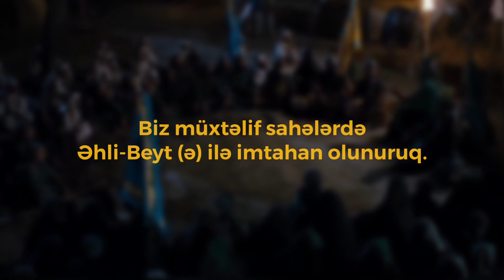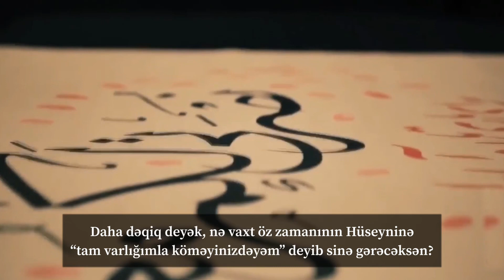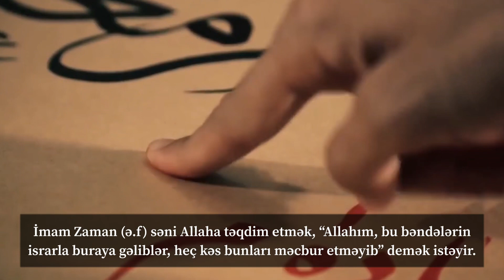Ərbəində İştirak Vacibdirmi? | Ustad Pənahian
Mətn: Ərbəində İştirak Vacibdirmi? | Ustad Pənahian

Biz müxtəlif sahələrdə Əhli-Beyt (ə) ilə imtahan olunuruq. Bəlkə də, yaşadığımız bu müasir dünyada İmam Zamana (ə.f) dayaq olmaq üçün məhz elə “Ərbəin” gizli, amma çox önəmli bir məhək daşıdır?!
“Ərbəin” mərasimində iştirak etmək vacib deyil. “Ərbəin” mərasimlərinə yardım etmək vacib iş deyil. Amma sabahkı gün bizim bu səhlənkarlığımız narahatlığımıza səbəb ola bilər: Sən Allahın dininə kömək etmək lazım olduğunu bilmirdinmi? Sən “Ərbəin”in beynəlxalq səviyyədə keçirilməsinə kömək edə bilməzdinmi?! Nə üçün evdə oturdun? Nəyə görə işdən icazə almadın? Siz bu sualların cavabında “mənə vacib deyildi ki!” deyə bilərsiniz. Amma onda sizə belə bir cavab verə bilərlər: Aşura gecəsi İmam Hüseyn (ə) də bütün dostlarına “Burada qalmağınız vacib deyil, qalxın və gedin” deyə buyurmuşdu. Bəs onda onlar nə üçün getmədi? Nəyə görə “biz sənin qarşında ölmək istəyirik” deyə israr etdilər? “Ərbəin” mərasimi üçün israrla bircə addım belə atmaq, Höccət İbni Həsən Əskərinin (ə.f) zühuru, onun qeybinin sona çatması üçün bir addım atmaq deməkdir! Bu, onların istəkləridir. Bəs sən özünü nə zaman dünyaya sübut edəcəksən? Nə vaxt özünü zamana göstərəcəksən? Bəs sən nə vaxt zamanının görünməyən İmamına (ə.f) görünəcəksən? Daha dəqiq deyək, nə vaxt öz zamanının Hüseyninə “tam varlığımla köməyinizdəyəm” deyib sinə gərəcəksən? İmam Zaman (ə.f) səni Allaha təqdim etmək, “Allahım, bu bəndələrin israrla buraya gəliblər, heç kəs bunları məcbur etməyib” demək istəyir. Yaxşı, özün gedə bilmirdinsə, öz yerinə xərcini çəkib iki nəfəri göndərə bilməzdinmi? Məsum imamlarımız (ə) bəzən özləri Kərbəlaya getməyəndə naib göndərərdilər. Kiminsə əvəzinə naib olaraq Kərbəlada Seyyidüş-Şühədanı (ə) ziyarət edəndən sonra mənəvi dirçəlişlər yaşayan o qədər gənclərimiz var ki! Kərbəla ziyarətindən sonra namazsız, orucsuzların imana gəlib, haqq yolunda ən yaxşı bəndələr olması o qədər çoxdur ki!

“Camiə” ziyarətnaməsində belə bir ifadə var: “Əhli-Beyt (ə) insanların sınandığı qapıdır”. Əhli-Beyt (ə) qapısı təkcə hacətləri yerinə yetirən qapı deyil. Bu qapı, həm də insanların imtahan qapısı, sınaq evidir. İmam Hüseynin (ə) “Ərbəin”i üçün çalışan hər bir şəxs, yəqin ki, bu sınaqdan yaxşı çıxacaq. Çox güman “Ərbəin”dən sonra bir imtahan da var bizim üçün. “Ərbəin” mərasiminə gedə bilməyənlərə belə bir təklifim var: Bu imtahandan alnıaçıq, üzüağ çıxmaq üçün öz yerinə bir başqasını göndər.